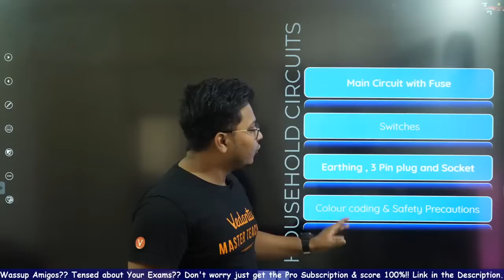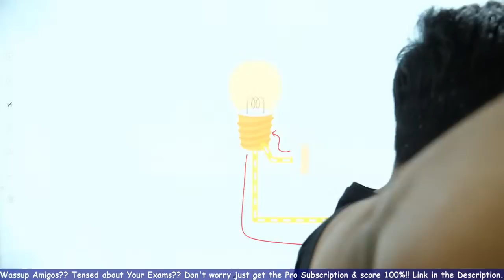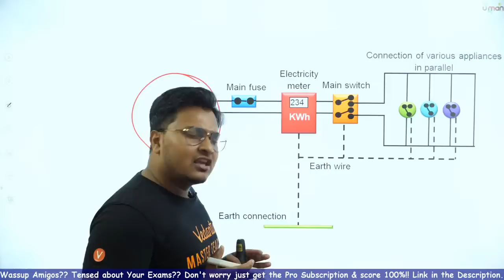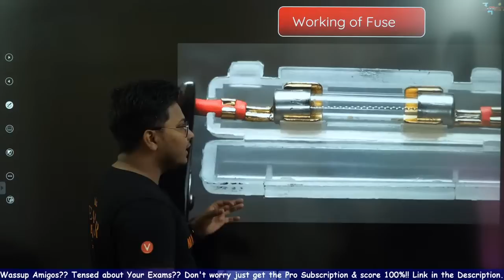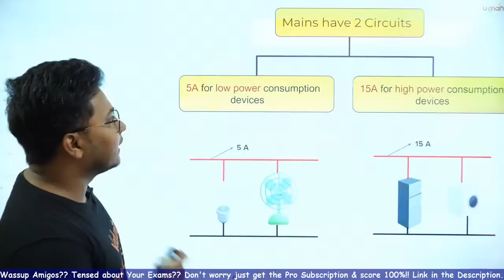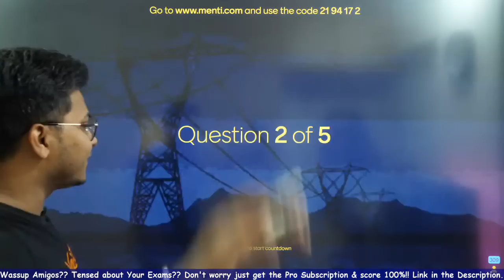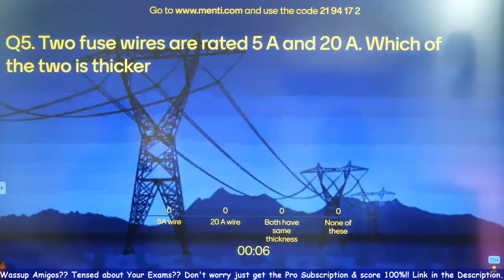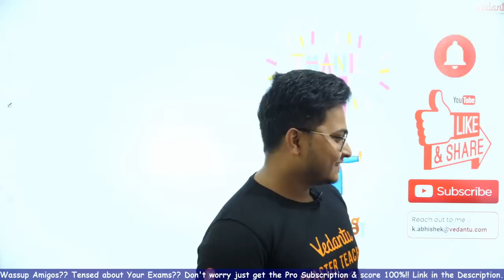Household Circuits L1 | Main Circuit with Fuse | ICSE Class 10 Physics | Umang Series | Vedantu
Household Circuits | Main Circuit with Fuse | ICSE Class 10 Physics | Umang Series | Vedantu Class 9 and 10. In this session, Abhishek Sir will take you through Household Circuits chapter as it is one of the important and scoring topic for ICSE Class 10 Board Exam 2021. Household Circuits Class 10 ICSE | Household Circuits Class 10 ICSE Notes | ICSE Class 10 Physics Household Circuit Notes | Household Circuits Full Chapter | Household Circuits ICSE Class 10 Physics | Household Circuits Physics Class 10 Notes | Household Circuits Notes | Household Circuits Class 10

1. Unlimited LIVE class with your favorite teachers.
2. Unlimited Doubt Solving in Live class.
3. Fun interactive learning with in-class quizzes and leaderboard.
4. Get full access to structured long term courses.
5. One subscription, unlimited access to Live Class, Test Series & Assignments.
6. Make your own study plan and learn from the comfort of your home and device.

Kick Start Your AIIMS Preparation with Vedantu and lay a STRONG FOUNDATION for your goal.
Vedantu launches Target AIIMS 2021-23